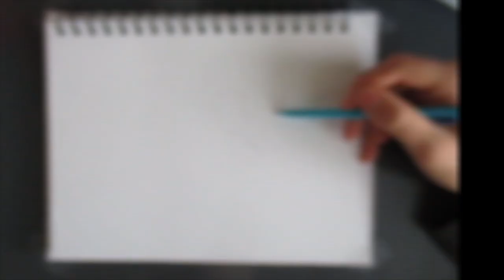The Flash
A time-lapse drawing of the flash
Mediums: colored pencils, alcohol markers, paint pens